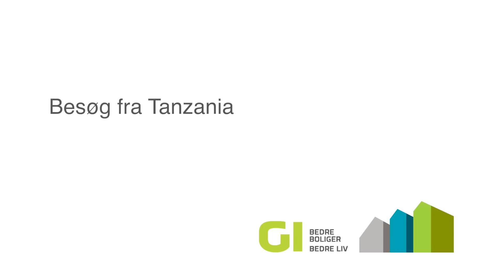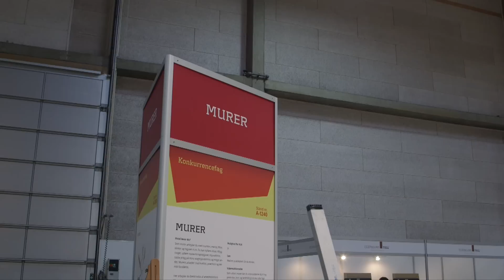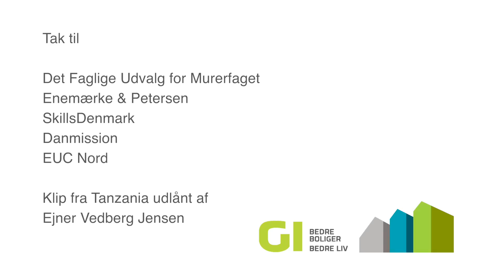Murerlærling fraTanzania til DM i Skills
24-årige Mujuni Selufora deltog i DM i Skills og desuden i forberedelserne i træningslejren op til begivenheden. En udveksling som gav masser af erfaring og læring til begge parter.